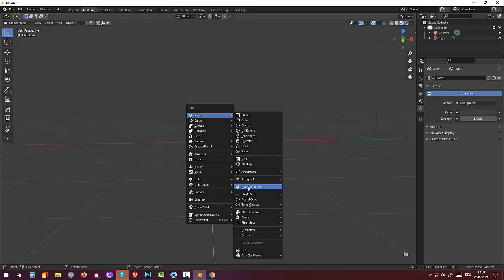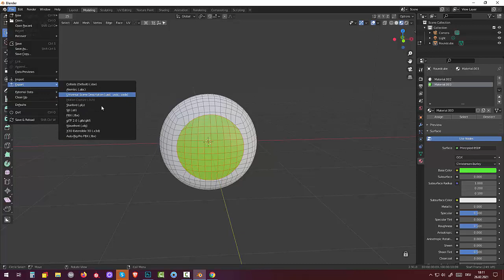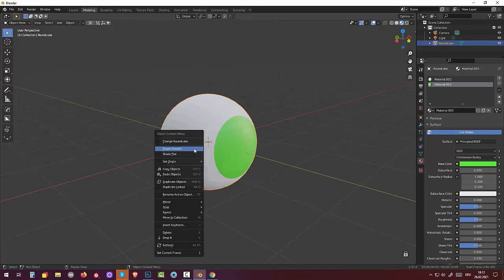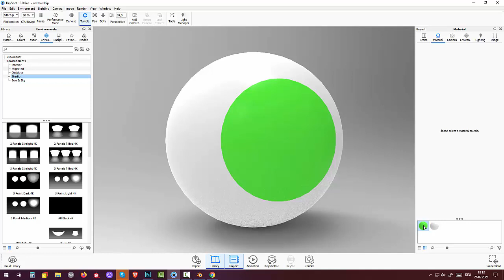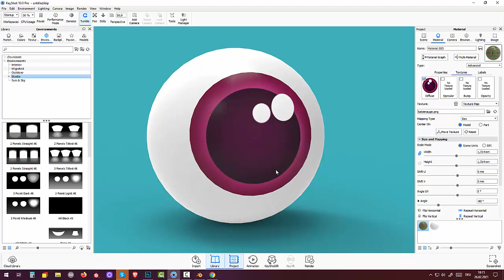41 Blender 2.91. Skulpting and Rigging. Глаз со зрачком